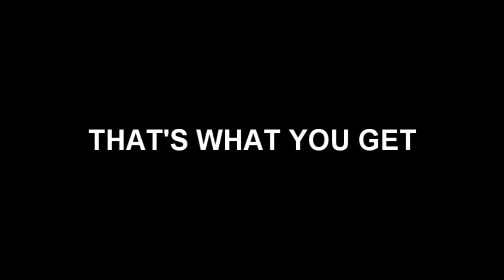Red Orchestra 2 Beta Gameplay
Glorious gameplay. Too bad none of it's that special.

Running at 1920x1080 (Video downsized to 720p) on ultra at ~40 FPS. (30 while recording)

Specs:
i5-2400
5850 1 gig
4 GB RAM

Recorded with Fraps. Taken from about two or so hours of footage.